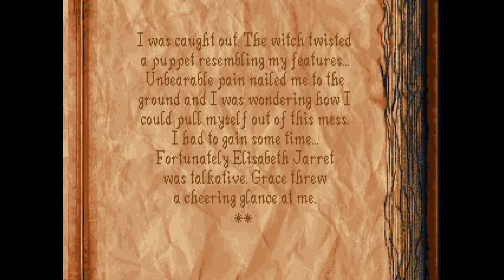Alone in the Dark 2 - Press A To Gay! Plays (Part 6)